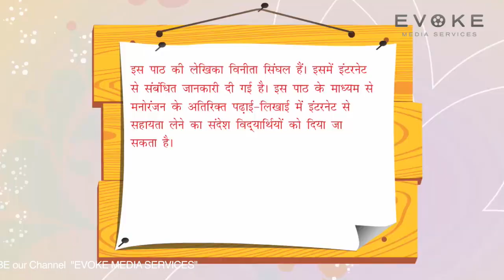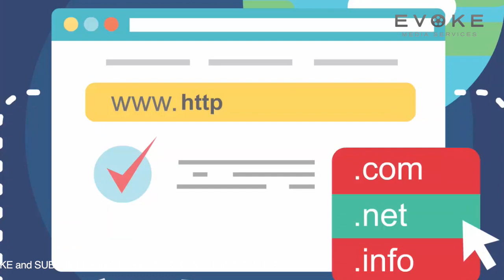Hello Mein Hu Internet || हेलो में हु इंटरनेट || इंटरनेट के बारे में जानकारी